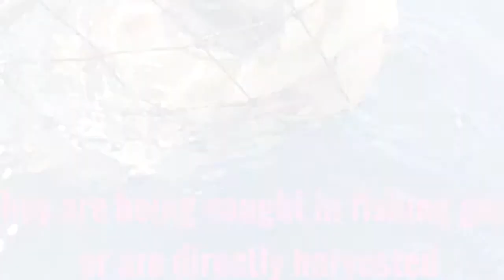Georgia Protected Species Enrichment Project: Loggerhead Sea Turtle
This is a sample student video from the Georgia Protected Species Community Quilt Project in Mrs. Turlington's 4th quarter Enrichment class.